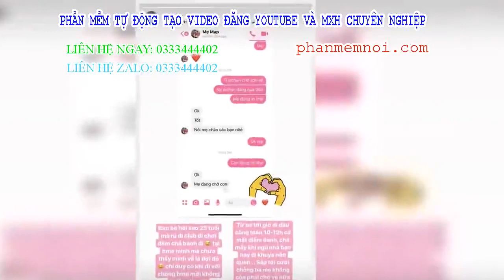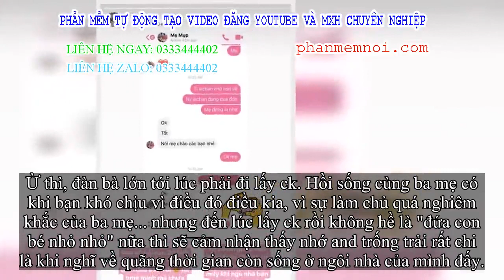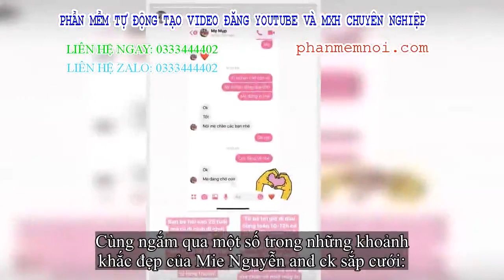✅ Mie Nguyễn bật mí sự thật về chuyện đi quẩy của chính mình trước thềm đám cưới, nói 1 câu khiến ai